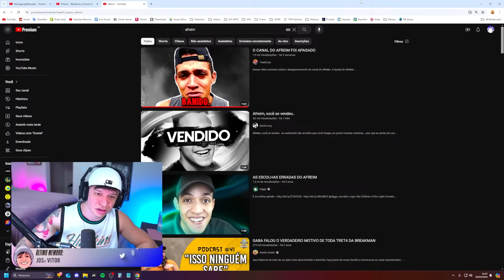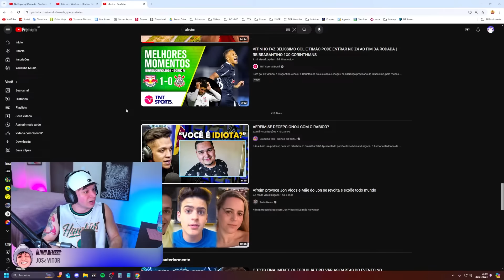🚨 O QUE ACONTECEU COM O AFREIM ?! - Cortes do Aruan